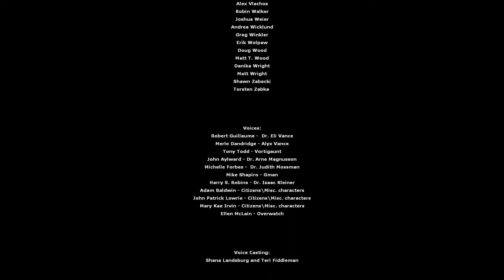Let's Play Half-Life 2: Episode Two (Blind) - Part 12 - We're the Same, You and I (end)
Well, that's the end of Episode Two. The ending, like the other two, caught me off guard, but in a totally different way. The previous two games ended suddenly, while this one I fully expected to end where it did, but not at all /how/ it did.

And now I'm in the same boat as the rest of the world who had long finished these games and are waiting with bated breath for the sequel. I have the advantage of not having to wait nearly as long, though. :P

Big thanks to everyone who's been over my metaphorical shoulder throughout this journey. More Let's Plays will be coming! Until next time, LP fans!